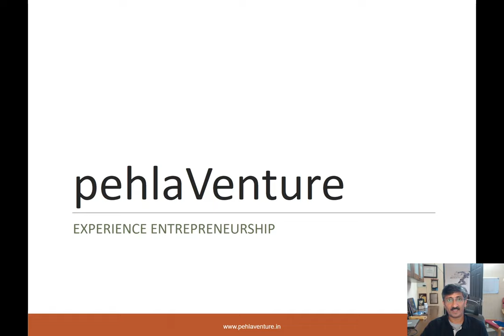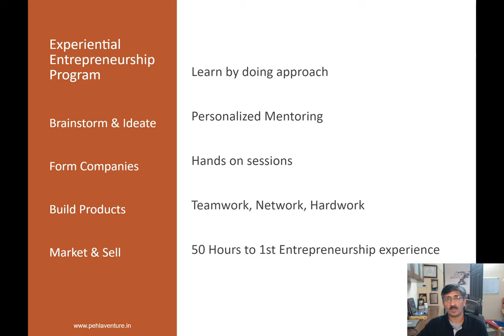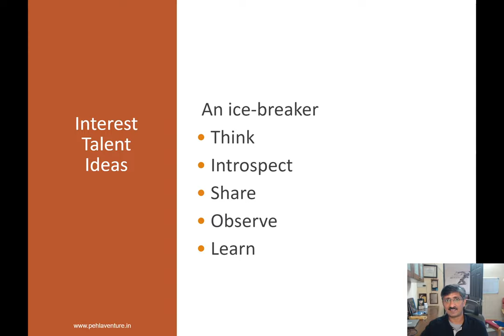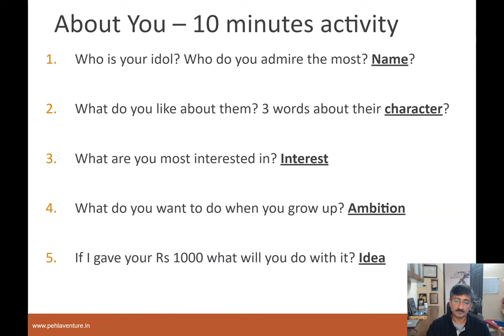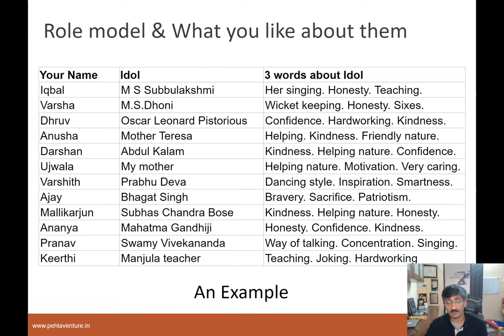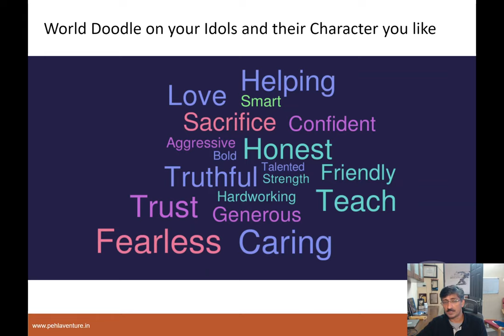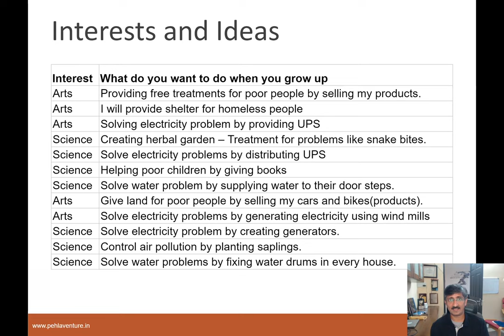Session 0 pehlaVenture Icebreaker & Introduction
pehlaVenture : Experiential Entrepreneurship for students (K6-K12). This session is the first one - an icebreaker. Helps in the students in the pehlaVenture program get to know each other as well as explore with each other their interests and what they like to pursue.

pehlaVenture™ believes in bringing early
learnings, impactful experiences in the field
of entrepreneurship- in a progressive
manner starting from school years.
pehlaVenture™ use innovative methods to
take children through the journey of setting
up a business - from ideation to business
realization. This program will bring together
a network of NGOs solving socially
relevant problems and access to proven entrepreneur mentor network as its
resources, giving the child an immersive
experience of setting up and running a
business.